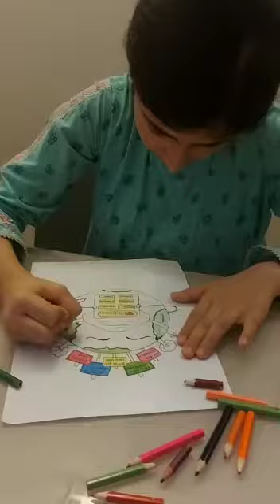Earth Day 2021_Go Green and Make Our Earth Beautiful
Go Green and Make Our Earth Beautiful
Love the Earth Like you Love Yourself